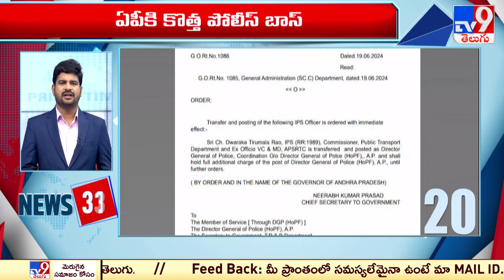News 100 | Speed News | News Express | 20-06-2024 - TV9 Exclusive